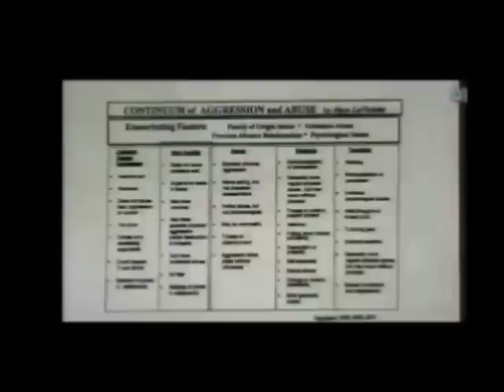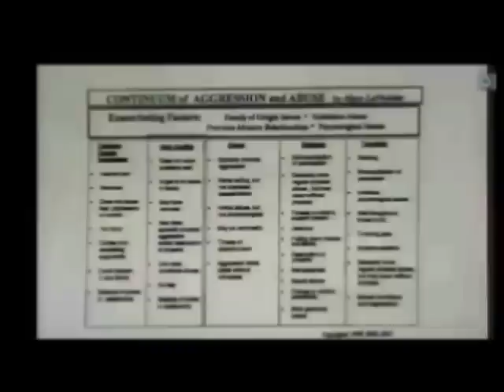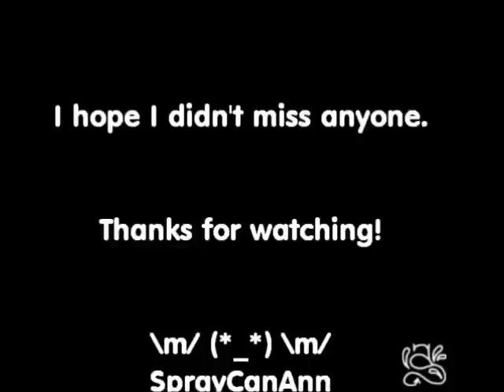Alyce LaVioLOST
YAY! I finally finished this beast! There's a LOT going on in this one. \m/ SprayCanAnn \m/